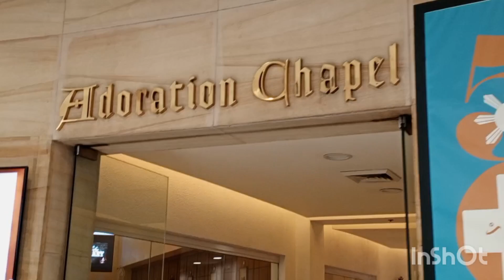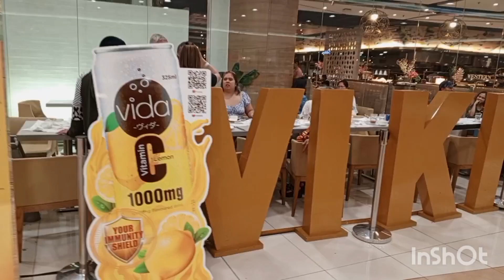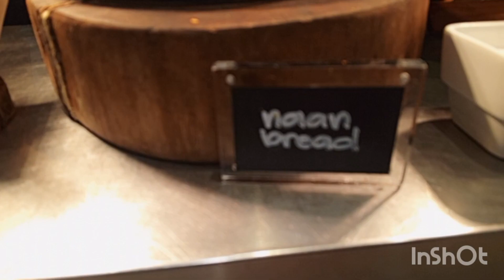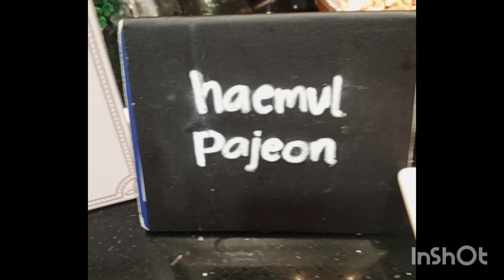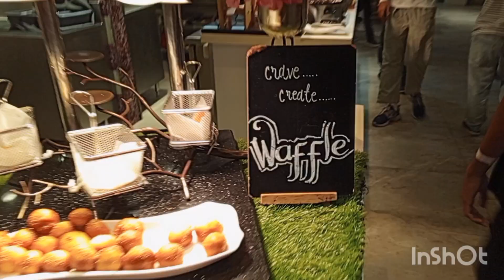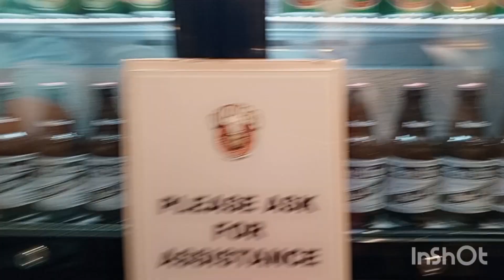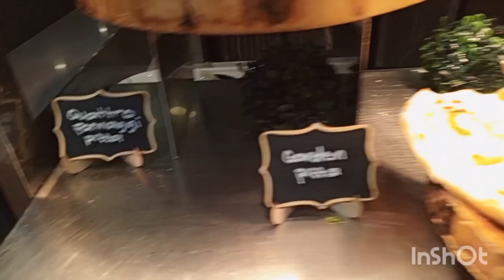VIKINGS LUXURY BUFFET. CELEBRATING MY BIRTHDAY WITH MY FAM AT VIKINGS MEGAMALL.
accounts.

fbreels@.   Cha caruncho
fb acct@.   Cynthia Caruncho Parac